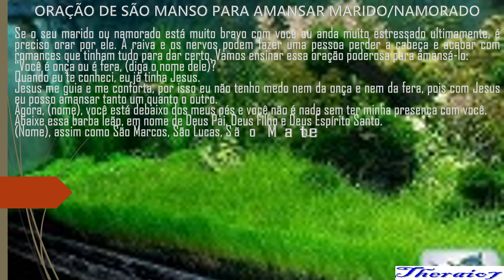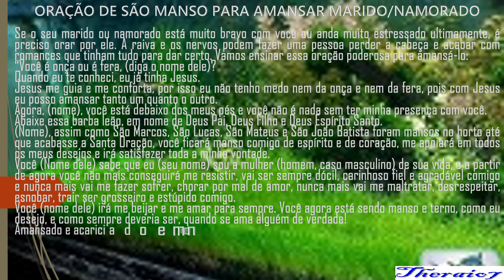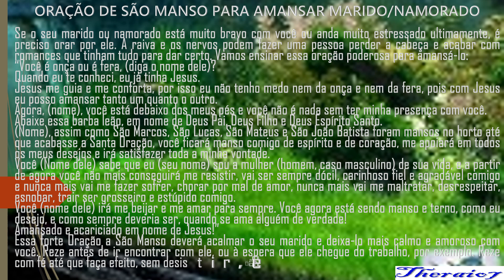ORAÇÃO DE SÃO MANSO PARA AMANSAR MARIDO ou NAMORADO theraio7 5334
ORAÇÃO DE SÃO MANSO PARA AMANSAR MARIDO ou NAMORADO
Um  ecumênico